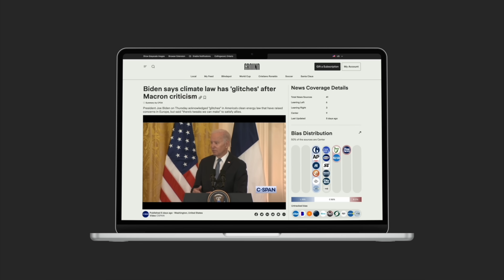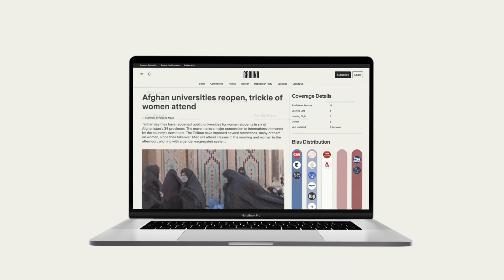Israel Responds to Antisemitic Protest in Russia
Compare news coverage. Spot media bias. Avoid algorithms. Be well informed.

In today’s episode, we run through the anti-semitic protests in Dagestan airport. Also, we discuss the UK Covid Inquiry heating up; why over a million people are missing from Paraguay’s census; Germany’s shrinking economy; & Mike Pence drops out.

Further reading:

✍️ Dagestan Protests

✍️ UK Covid Inquiry

✍️ Paraguay Census

✍️ German Economy Shrinking

✍️ Mike Pence Drops Out

00:00 Intro
00:21 Dagestan Protests
01:57 UK Covid Inquiry Heats Up
03:01 Paraguay Census
04:09 German Economy Shrinking
05:16 Mike Pence Drops Out
06:37 TLDR Good News